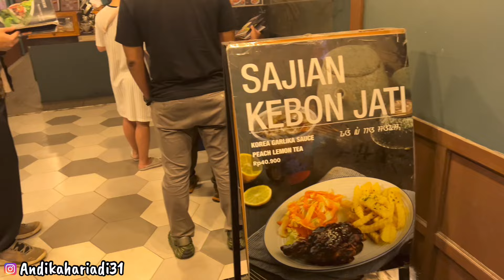JALAN BRAGA BANDUNG - SUASANA MALAM HARI DESTINASI WISATA DI BANDUNG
Jalan Braga Bandung adalah nama sebuah jalan utama di kota Bandung, Indonesia. Nama jalan ini cukup dikenal sejak masa pemerintahan Hindia Belanda.
Sampai saat ini nama jalan tersebut tetap dipertahankan sebagai salah satu maskot dan objek wisata kota Bandung yang dahulu dikenal sebagai Paris van Java.
Di sisi kanan kiri Jalan Braga terdapat komplek toko yang memiliki arsitektur dan tata kota yang tetap mempertahankan ciri arsitektur kuno pada masa Hindia Belanda. Tata letak pertokoan tersebut mengikuti model yang ada di Eropa sesuai dengan perkembangan kota Bandung pada masa itu (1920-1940an) sebagai kota mode yang cukup termasyhur seperti halnya kota Paris pada saat itu. Di antara pertokoan tersebut yang masih mempertahankan ciri arsitektur lama adalah pertokoan Sarinah, Apotek Kimia Farma dan Gedung Merdeka (Gedung Asia Afrika yang dulunya adalah gedung Societeit Concordia). Model tata letak jalan dan gedung gedung pertokoan dan perkantoran yang berada di Jalan Braga juga terlihat pada model jalan-jalan lain di sekitar Jalan Braga seperti Jalan Suniaraja (dulu dikenal sebagai Jalan Parapatan Pompa) dan Jalan Pos Besar (Postweg)('sekarang Jalan Asia-Afrika') yang dibangun oleh Gubernur Jendral Herman Willem Daendels pada tahun 1811, di depan Gedung Merdeka.

LOKASI - JALAN BRAGA BANDUNG
Jl. Braga Kec. Sumur Bandung, Kota Bandung, Jawa Barat
Tonton Video Saya Yang Lain

Untuk Kontak Bisnis
DM Instagram - ANDIKAHARIADI31